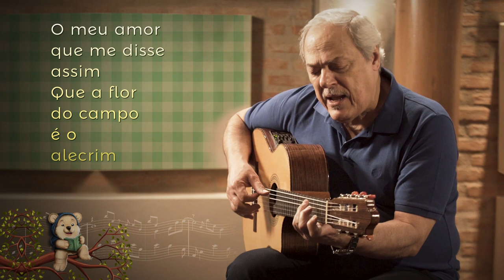Canta pra Mim | Cantigas | Alecrim (por Toquinho)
Este é um vídeo da série de cantigas interpretadas pelo cantor, compositor e violonista brasileiro Toquinho. É mais uma ação do programa Conta pra Mim - uma iniciativa da Secretaria de Alfabetização (Sealf), do Ministério da Educação (MEC).